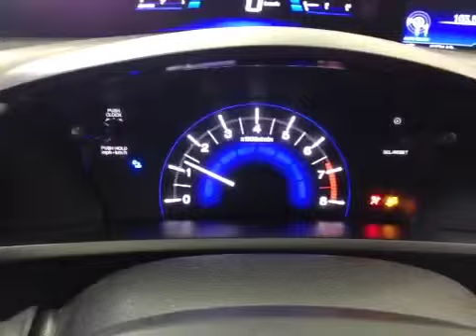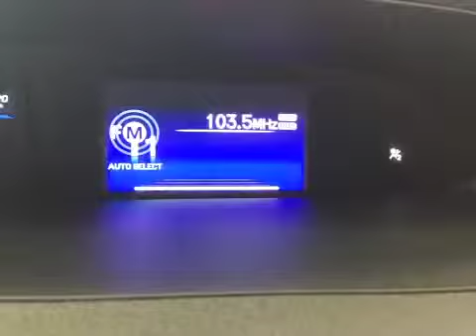2012 Honda Civic Cpe 2dr Man EX | Whitby Oshawa Honda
This is a 2012 Honda Civic Cpe 2dr Man EX with 5-Speed M/T transmission Black color and Grey interior color.  This video is recorded and uploaded by cDemo Mobile Inspector